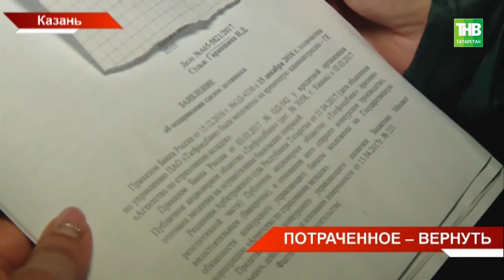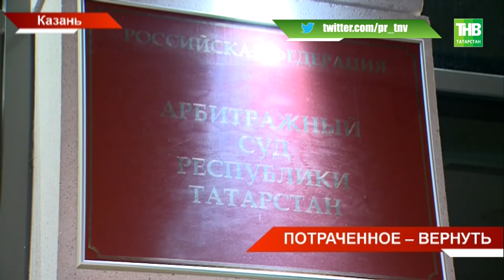Сотни клиентов «Татфондбанка» и «ИнтехБанка» массово получают судебные иски - ТНВ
Думали, повезло, но беда настигла год спустя. Сотни клиентов «Татфондбанка» и «ИнтехБанка» массово получают судебные иски. Это те, кто спас свои деньги в последний момент. Агентство по страхованию вкладов теперь требует и от клиентов банков вернуть средства, переведенные со счетов позднее 29 ноября 2016 года. Общая сумма - несколько миллиардов рублей. На этой неделе стартовали первые судебные слушания. Кто сегодня оказался жертвой банковского краха годичной давности?

Координаты:
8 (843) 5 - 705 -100

Таяну ноктасы. В эфире: пн, вт, ср, чт - 19:00

Вечерняя игра. В эфире: пн, вт, ср, чт - 22:10

7 дней. В эфире: вс - 19:30, 21:30